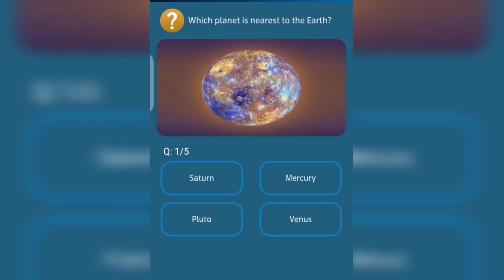Which is the fastest land animal?